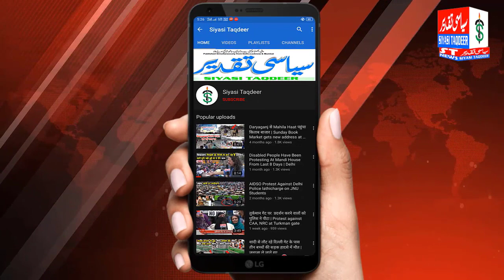हज पर जाने वाले हाजियों को ज़्यादा से ज़्यादा सहूलियत फ़राहम की जाए